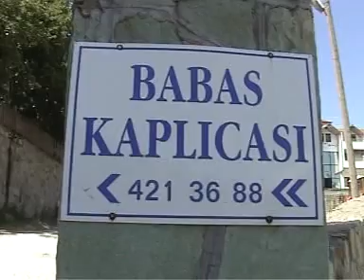Mudurnu babas kaplıcası incelemede 2009